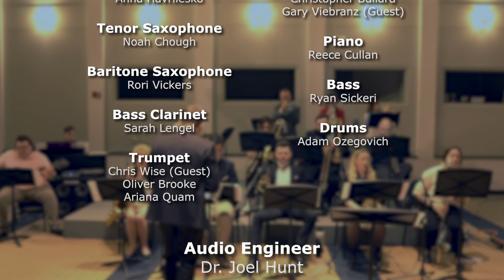Running With Scissors - Penn State Behrend Jazz Ensemble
Penn State Behrend Jazz Ensemble, April 28, 2022

Dr. Joel V. Hunt, director
Chris Wise, trumpet
John Troy, alto saxophone